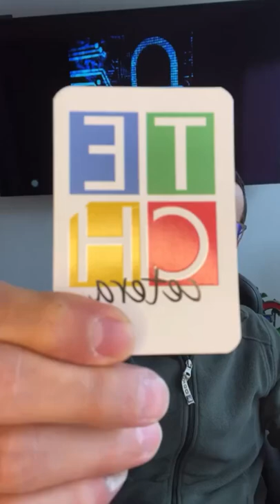Este es el ABC acerca de Blockchain y los Activos Digitales!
Hablemos sobre Blockchain y activosdigitales!